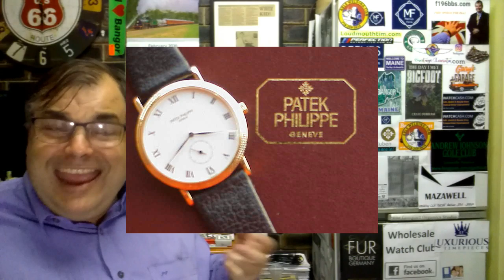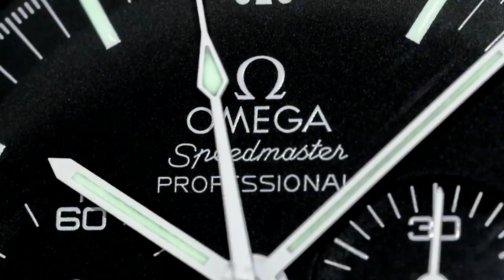PAID WATCH REVIEWS - Does size really matter ? 20J24